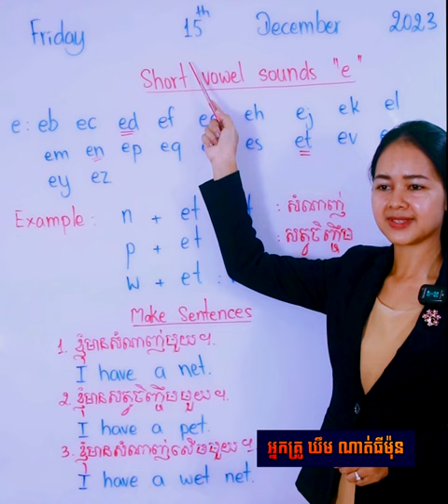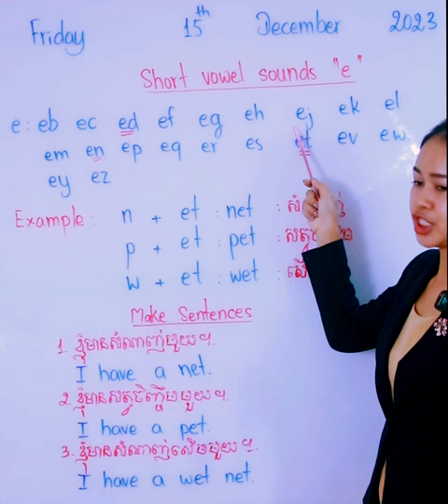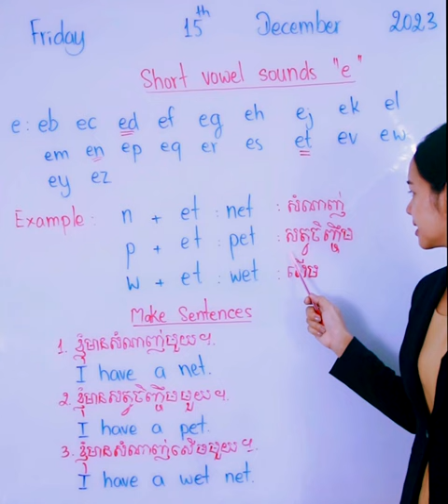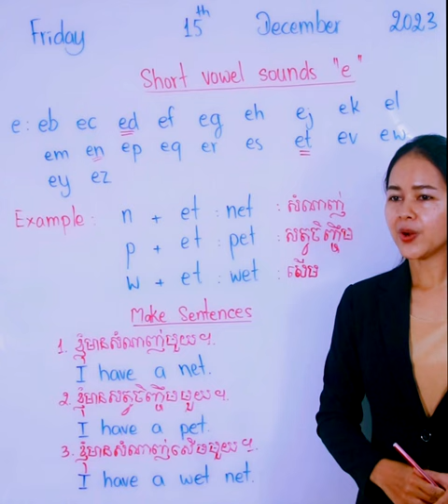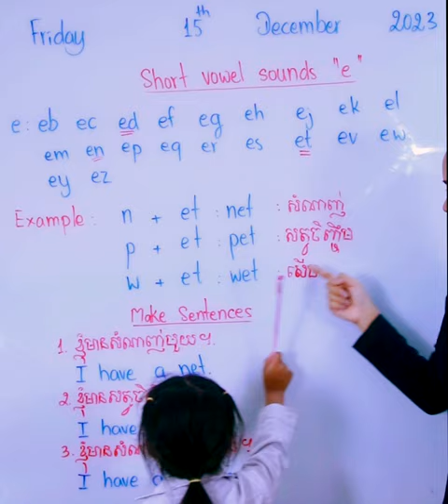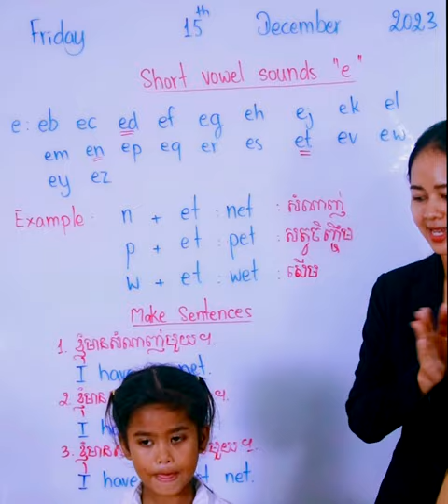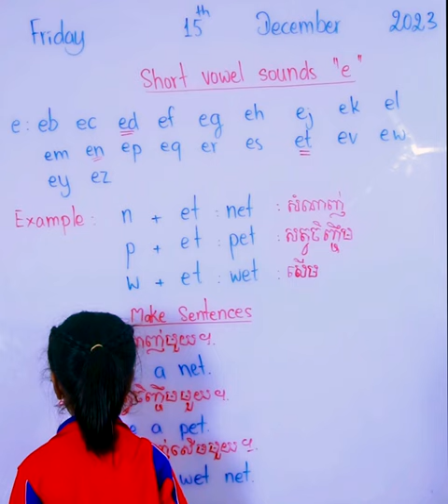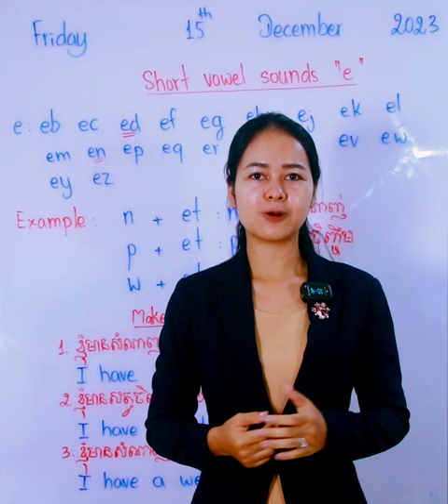Episode 7 មូលដ្ឋានគ្រឹះភាសាអង់គ្លេស Short vowel sound "e" (Part 3)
សូមអរគុណ🙏